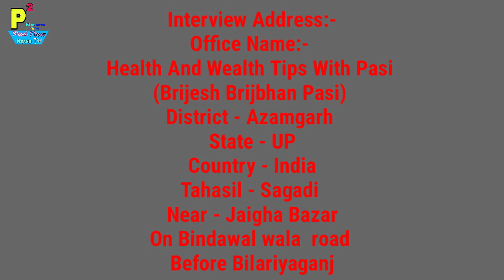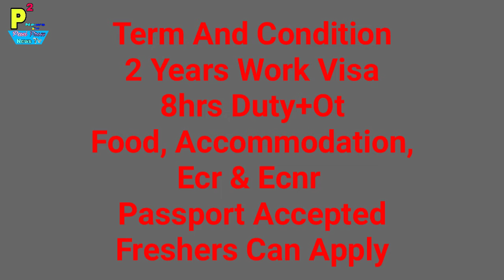Abroad Job At Dubai Country, 50 Welder All Post, Salary 1100+200+OT Dubai Dirham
1- P² News TV (Pasi Press News TV):-

Interview Address:-
District - Azamgarh
State - UP
Country - India
Tahasil - Sagadi
Before Bilariyaganj